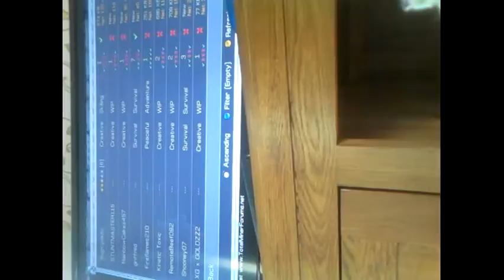YouTube!!! (Re-Upload with Intro & outro)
Intro song

Outro song

Facebook (Benjamin Hall)